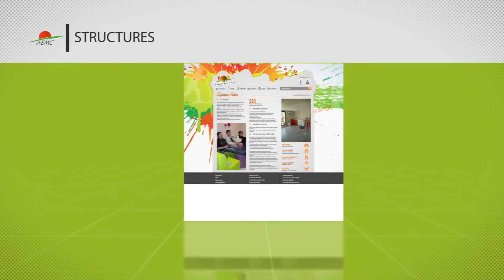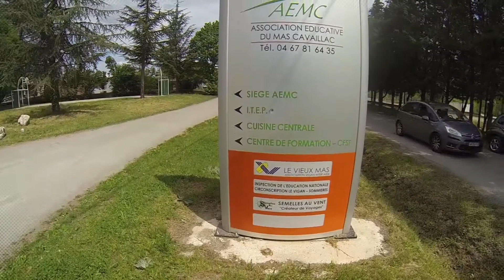Présentation AEMC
L'Association éducative du Mas Cavaillac emploie environ 120 personnes dans près de quinze domaines liés aux services. Prenant en charge des enfants en difficulté ou des adolescents en perte de repères, selon sa vocation première, elle assure aussi  l'assistance aux personnes âgées...